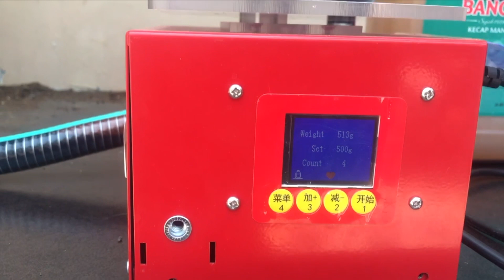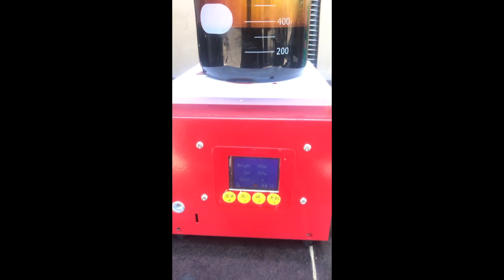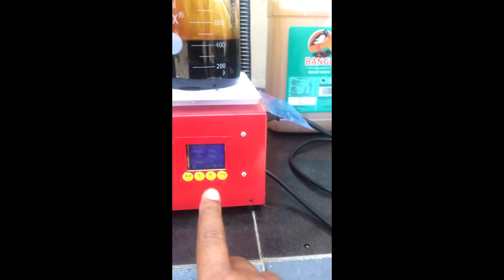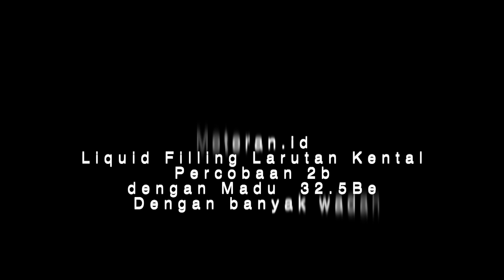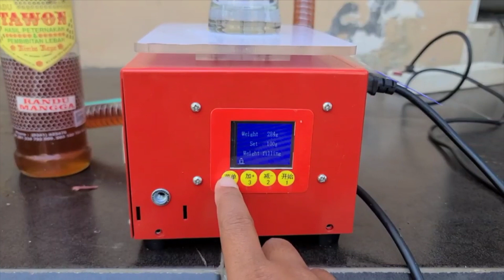liquid filling cairan kental bisa untuk madu sabun kecap cream dll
Bentuk kecil tapi powerfull  liquid filling cairan kental bisa untuk madu sabun kecap  cream  sehingga dapat memudahkan pekerjaan anda , sudah dilengkapi mode weight timbangan  bisa juga timing atau dua duanya.

atau